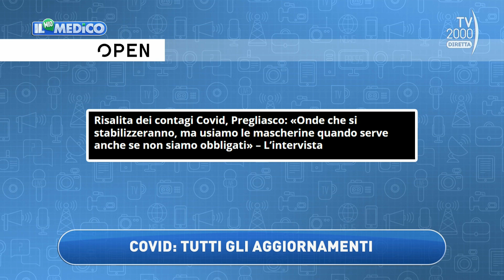Il Mio Medico, 13 ottobre 2022 - Tutti gli aggiornamenti sul Covid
Tutti gli aggiornamenti sul Covid con il prof. Pregliasco a Il Mio Medico del 13 ottobre 2022